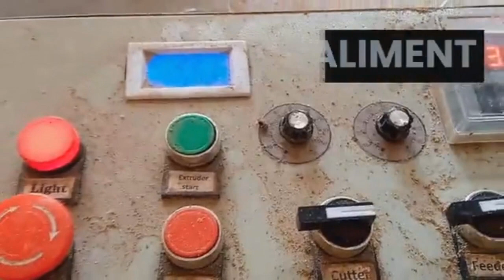Les entrepreneurs africains sont très talentueux